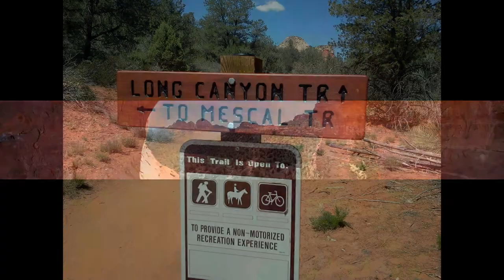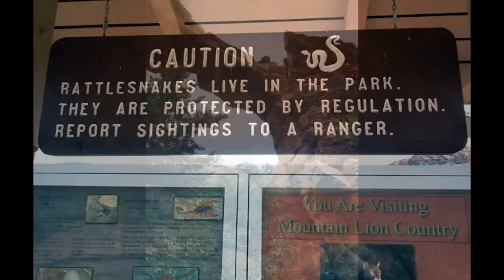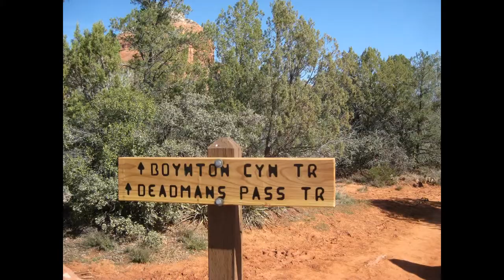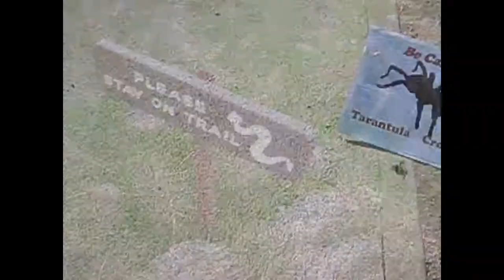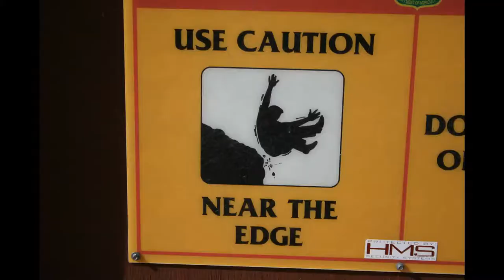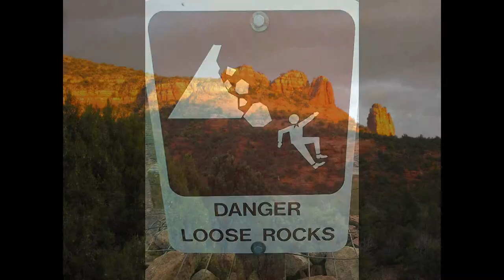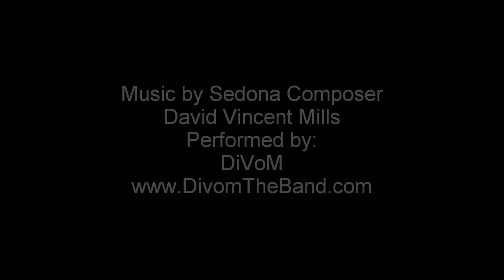Sedona Epic Hike Video Part 3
Third of my Sedona Hikes videos. Features super hikes and "WOW" scenery around Bell Rock, Mescal Mt., Boyton Canyon, Devil's Bridge, V-V Ranch, Montezuma's Well and more.  Includes scenic drives along 89A, I79 & Red Rock Loop. Also includes playful, baby black bears at Bearizona Park and a hairy tarantula.

My favorite scenes in this video are the snapshots and video footage from atop a Mescal Mountain mesa -- also some fun panoramic shots from Granmother's Cave, also known as "The Birthing Cave," just off the trail to Mescal Mountain.

There's some excellent footage from Bear Mountain and Wilson Mountain in Parts I & 2 -- fun to see Wilson Mountain's steep slopes recovering from the Brins Mesa Sedona fires eight years ago.  Thanks.